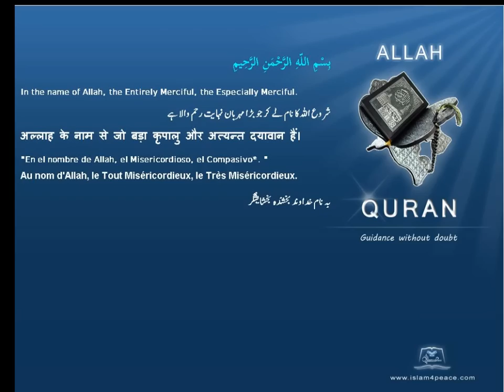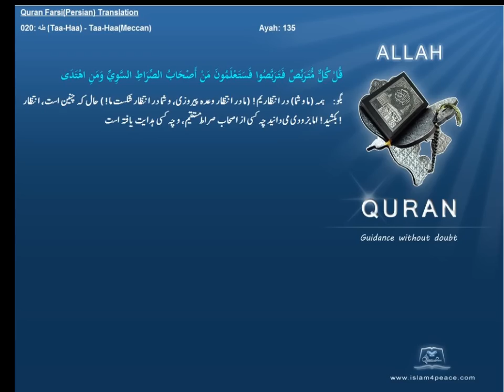Quran Farsi Persian Translation 020 طه Taa Haa Taa HaaMeccanIslam4peace com